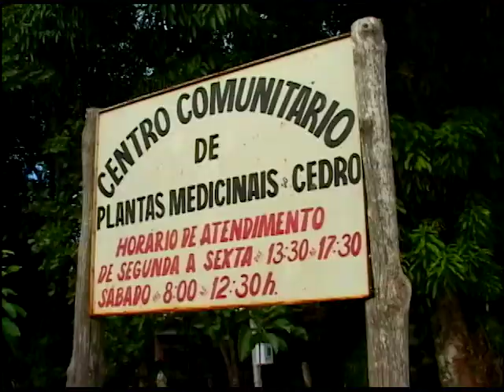O Saber Tradicional 04 — Cedro